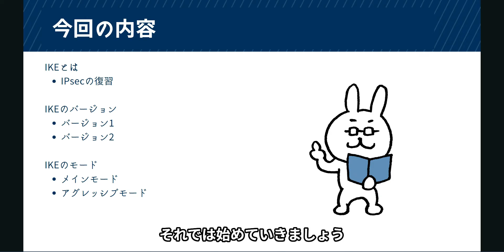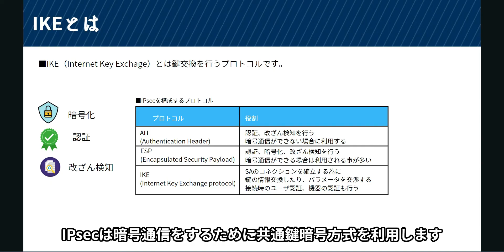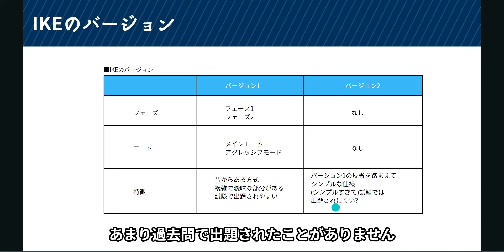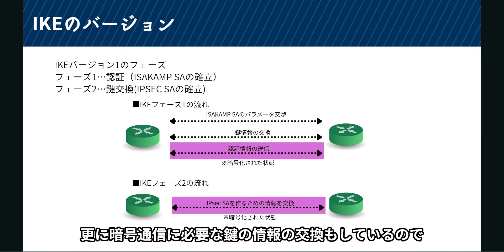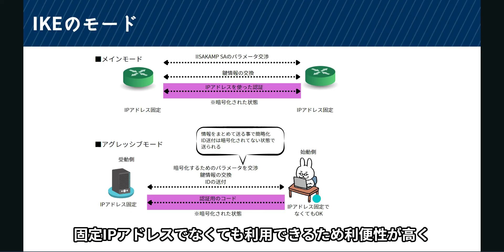#36【サクッと学べる支援士対策】IKE